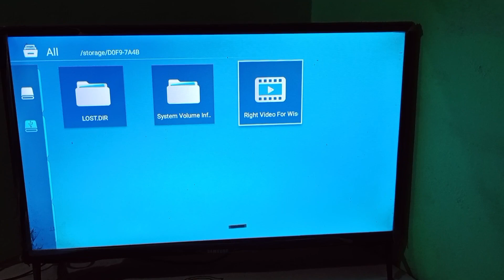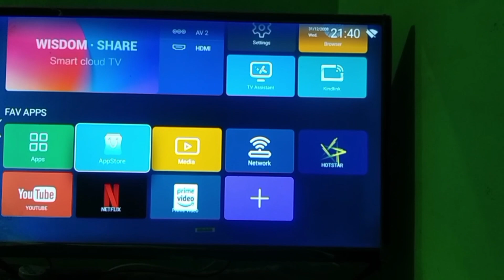wisdom share smart cloud tv me Screen Zooming And ZoomingOut kaise kare | LED TV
Hello Dosto aaj ke is video me aap ko batane vala hu. Smart tv me Wisdom Share Tv me . Screen Zoming And ZoomOut Screen Size kam and jayada kaise kare.aaj is video me yahi bataya hu.
Ummed hai. Appko video kafi pasnd aaya hoga.